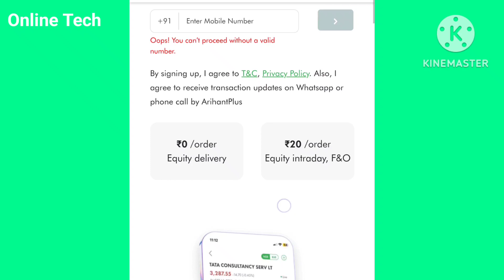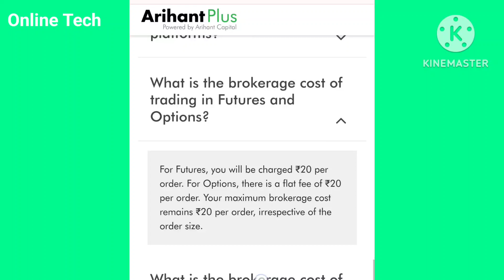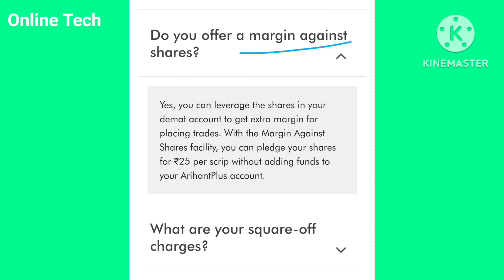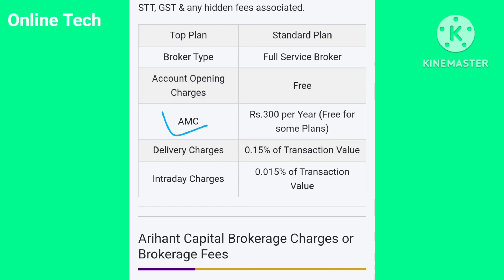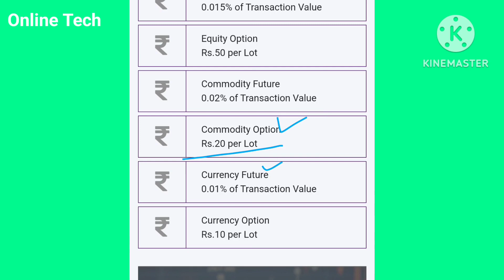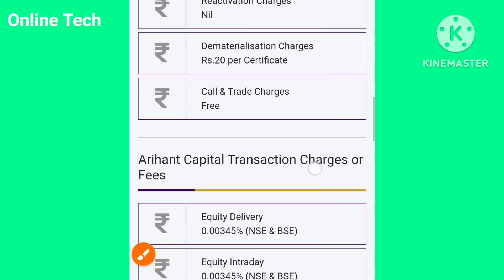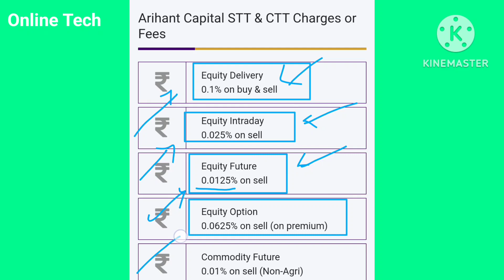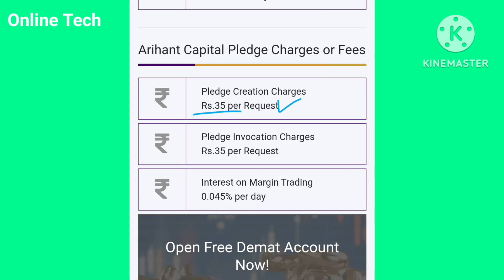Arihant Capital Demat Account Charges - AMC Charge - Brokerage Charges & All Hidden Charges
Arihant Capital Demat Account Charges - AMC Charge - Brokerage Charges & All Hidden Charges - अरिहंत केपिटल का विश्लेषण, Arihant Capital Hindi Review - Pricing, Trading Platforms, Exposure

1. We are not SEBI registered Advisors, any stock analysis video is not a direct buy/sell recommendation, please do your own research before taking any investment decision. The purpose of this channel is only to Educate you about stock investing.

arihant
arihant brokerage charges
arihant capital brokeragecharges
arihant demat account
arihant capital mobile trading
arihant capital share
arihant capital review
arihant demat
Arihant
arihant demat account
arihant demat account charges
arihant demat account refer and earn
arihant capital demat account
arihant capital demat account review